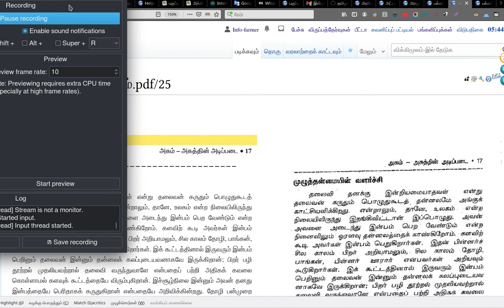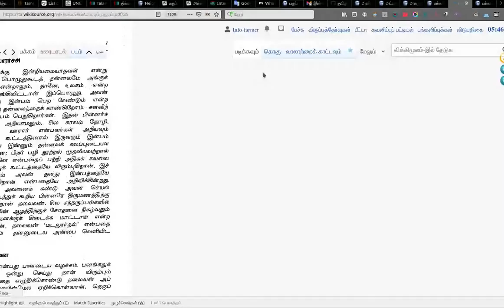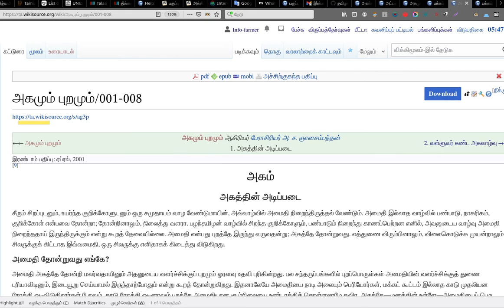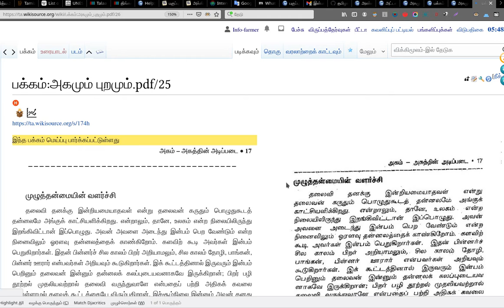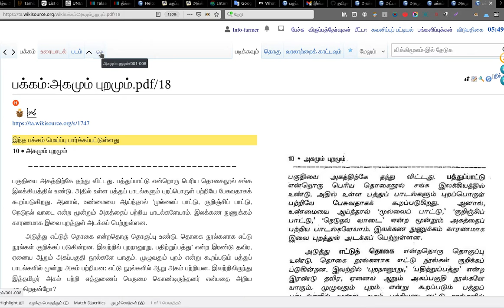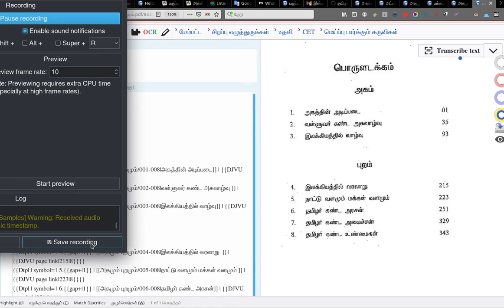wikisourceTamil FAQ empty lines starting page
விக்கிமூலத்தில் ஒவ்வொரு பக்கத்தின் தொடக்கத்திலும் இரண்டு வெற்று வரிகளை ஏன் இட வேண்டும் என்பதை இப்பதிவு 5 நிமிடங்களில் விளக்குகிறது. இதனால் {{nop}} என்ற வார்ப்புரு இடும் வேலையைத் தவிர்க்கலாம். நிறைய குறிகளைத் தவிர்த்து விக்கிமூலப் பங்களிப்பை எளிமையாக்கலாம்.